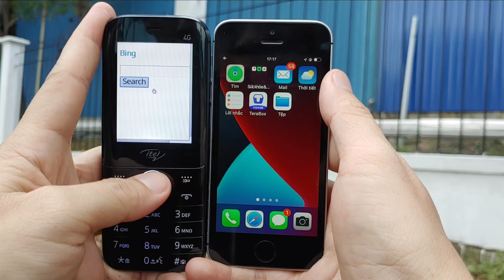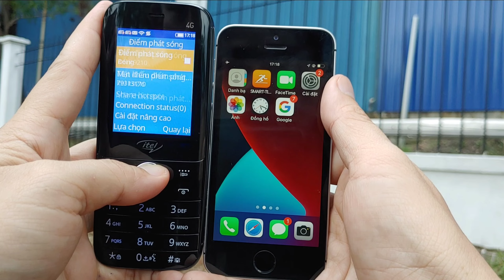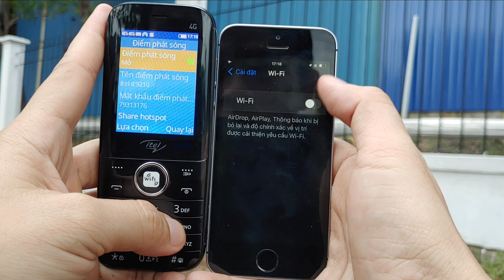Thử Phát Wifi Từ Wifi Trên Itel 9210 Và Cái Kết | hóng hớt công nghệ